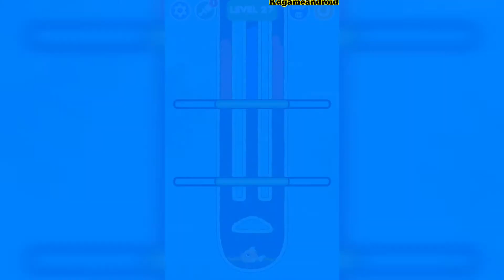Save The Fish Vs Fishdom /save fish /fishdom Walkthrough Gameplay HD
Save The Fish Levels 1 To 40

Puzzle game, You must save the fish!